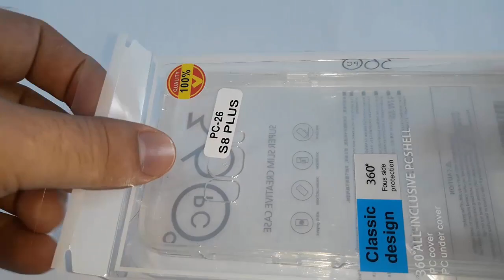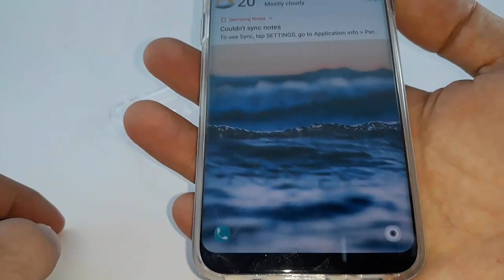New 360 Degree Protection Case for Samsung Galaxy S8 , S9 , S8 PLUS , S9 PLUS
Samsung Galaxy S9+ Plus case, Clear Bumper Case with Screen Protector for Samsung Galaxy S9+ Plus 2018 Release (CLEAR)

Full-body case with 360 degree protection, a drop-resistant TPU bumper wraps around the entirety of your Device.
Built-in screen protector prevents scratches and scrapes without Comprising on touch-sensitivity.
Clear back plate built not to add too much bulk.
Corners of case provide augmented drop protection for accidental drops and falls.
Compatible with Samsung Galaxy S8 , S8 PLUS , S9 , SP PLUS